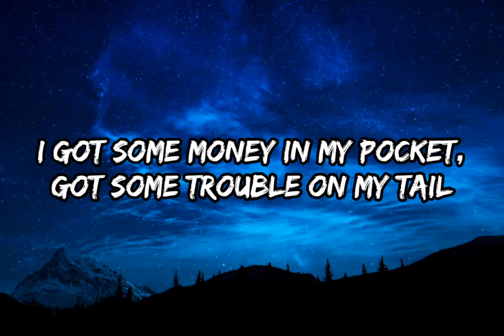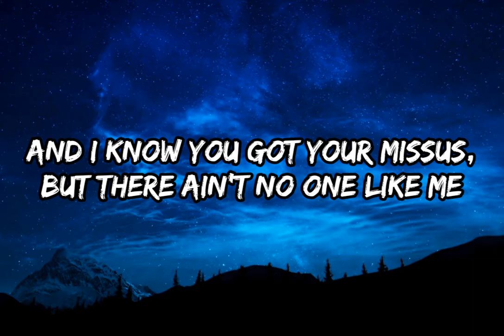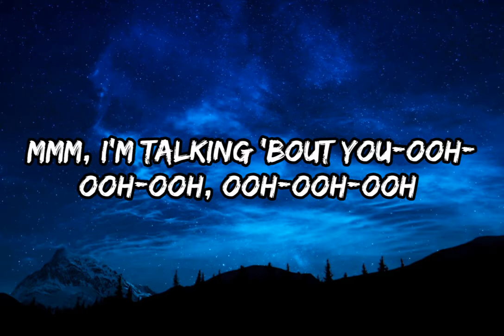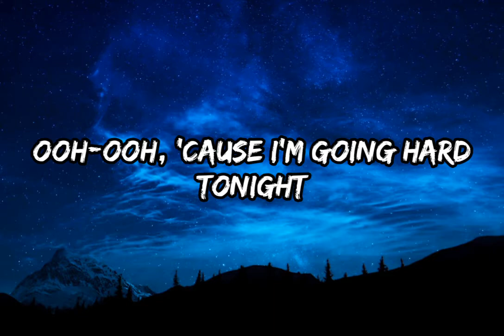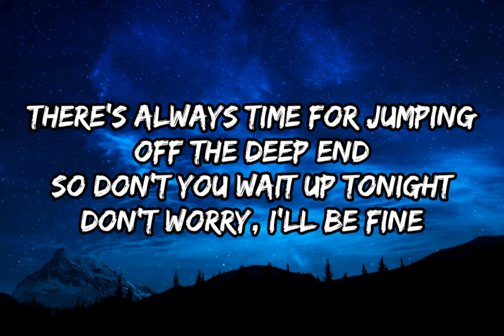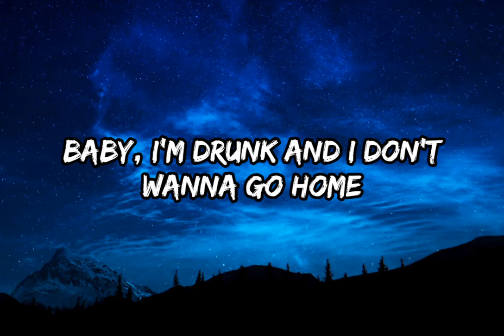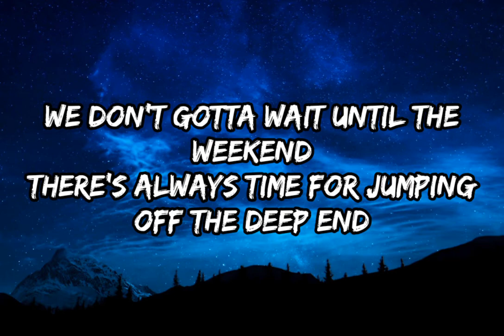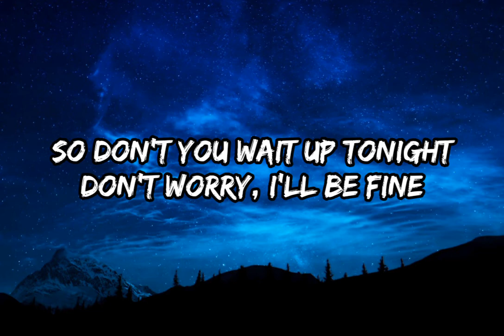Elle King & Miranda Lambert - Drunk (And I Don't Wanna Go Home) (Lyrics)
Go Support: Elle King

Go Support: Miranda Lambert

Lyrics
I got some money in my pocket, got some trouble on my tail
I can hear the dive's a-knocking, guess I'm heading off the rails
Singing, ooh-ooh-ooh-ooh, ooh-ooh-ooh
I'm talking 'bout you-ooh-ooh-ooh, ooh-ooh-ooh
I got some new best friends forever, see, I met 'em at the bar
Where the whiskey goes down better, when they don't know who you are
Singing, ooh-ooh-ooh-ooh, ooh-ooh-ooh
Ooh, gonna feel this in the morning
Ooh-ooh, 'cause I'm going hard tonight
So bartender, take my keys
Baby, I'm drunk, and I don't wanna go home
Not staying in to fight
I'm staying out all night
We don't gotta wait until the weekend
There's always time for jumping off the deep end
So don't you wait up tonight
Don't worry, I'll be fine
Baby, I'm drunk, and I don't wanna go home, yeah
We're in the bathroom gettin' chatty, there's a line out in the hall
Tryna be my sugar daddy, gettin' handsy in the stalls
Singing, ooh-ooh-ooh-ooh, ooh-ooh-ooh
You like my gin and tonic kisses, 'cause you know they taste so sweet
And I know you got your missus, but there ain't no one like me
Talkin' 'bout you-ooh-ooh-ooh-ooh, ooh-ooh-ooh
Mmm, I'm talking 'bout you-ooh-ooh-ooh, ooh-ooh-ooh
(Oh-oh-oh) don't wanna go home
(Oh-oh) I don't wanna
(Oh-oh-oh)
We don't gotta wait until the weekend (hell no)
There's always time for jumping off the deep end (let's go)